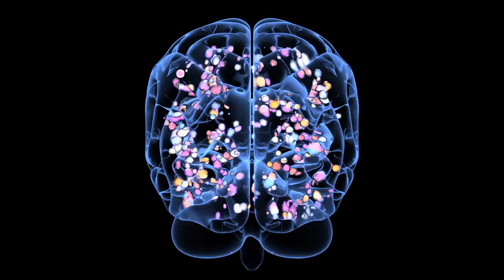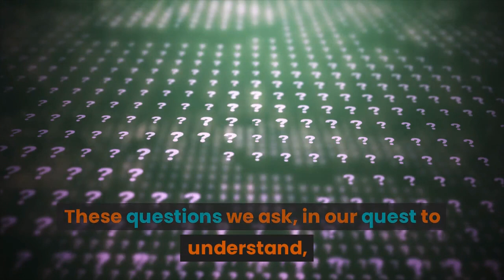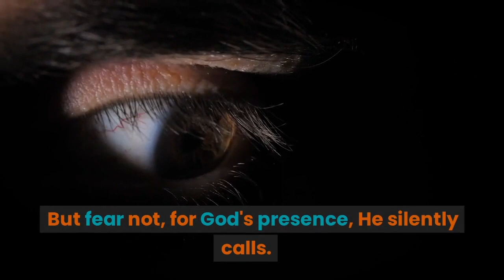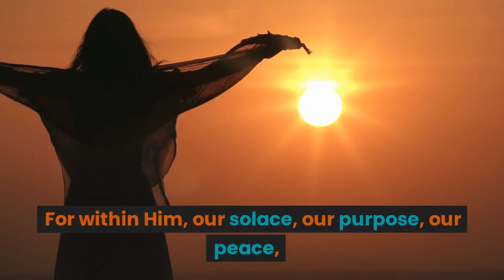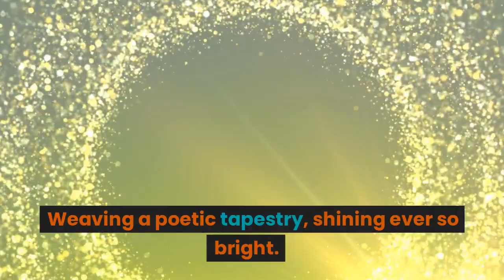In suffering we find Christ poem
When suffering comes, we often stop and ask God to give us what we need to suffer well. Sometimes, the suffering itself unexpectedly becomes his answer to that prayer.

One experience of suffering — with the presence and help of God — can prepare us for some future experience of suffering. Scripture actually goes even further and says that when we receive and experience suffering in a certain way, we can actually begin to rejoice in our suffering. I haven’t suffered as much as many have, but I’ve suffered enough to want to know how that happens, and how we can rejoice even while still in the midst of our sufferings. What miraculous filter could I put on my hardest days to make me respond like that? How could joy possibly take root and bloom in the dark and dry ground of suffering?

One of the clearest texts along these lines is Romans 5:3–4. If you’ve heard these words over and over before (like some of us have), read them again, but slow down enough to hear just how startling they are.

    We rejoice in our sufferings, knowing that suffering produces endurance, and endurance produces character, and character produces hope. (Romans 5:3–4)

Who in your life talks about suffering like that? We don’t merely receive and tolerate suffering when it comes; we rejoice in it. Our hope doesn’t merely survive suffering; suffering strangely makes our hope stronger. Suffering produces endurance, which produces character, which produces hope. Has your experience of heartache and loss felt like that?